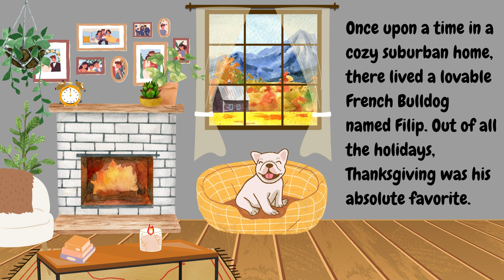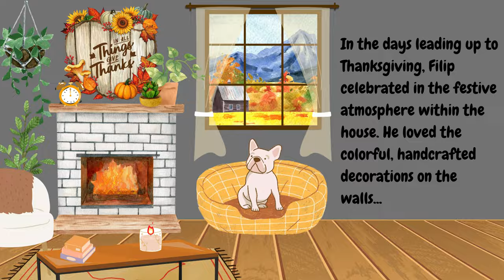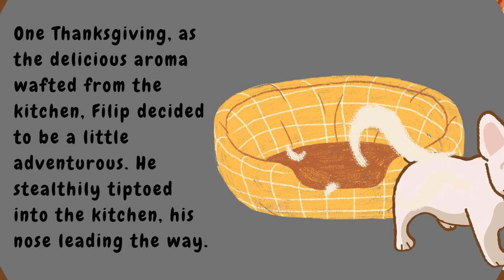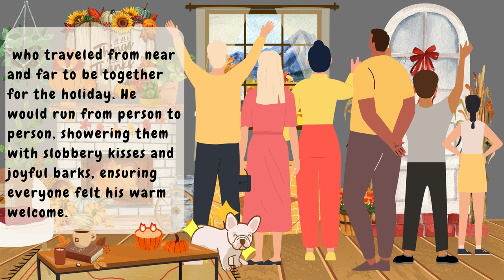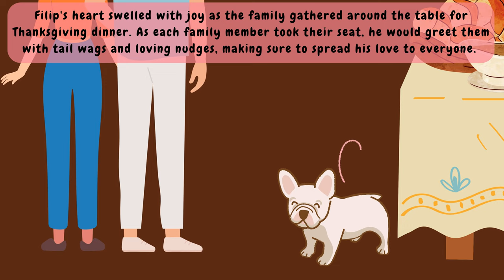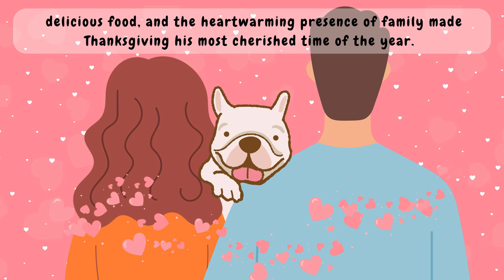Filip Licks the Turkey - Kids Book Read Aloud Story with Thanksgiving Animation - French Bulldog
Hello Friends, welcome to Kids Bedtime Bookshelf, come read along with us to find out what kind of mischief Filip gets himself into when he sees a nice warm turkey fresh out of the oven.

Filip Licks the Turkey is a Kids Bedtime Bookshelf original

Join us every Thursday and Sunday with a new book to explore!

Welcome to Kids Bedtime Bookshelf where we bring the magic to books through ANIMATION, MUSIC, and FUN.   It is never too early to start reading to your kids. You will find that our books will hold your kid's interest and will make reading time FUN while learning at the same time!